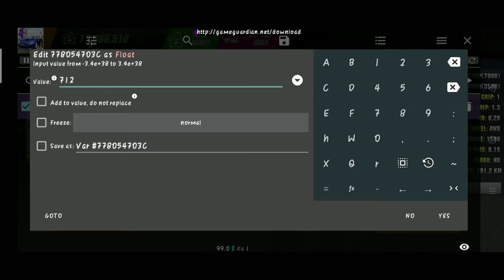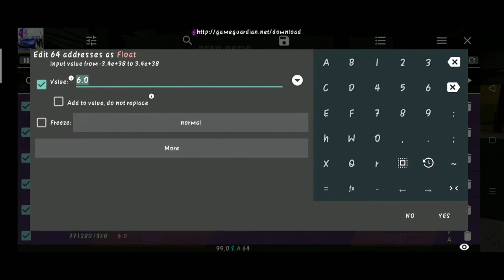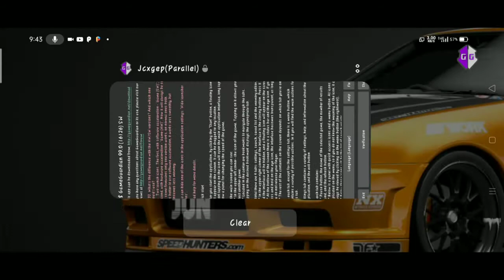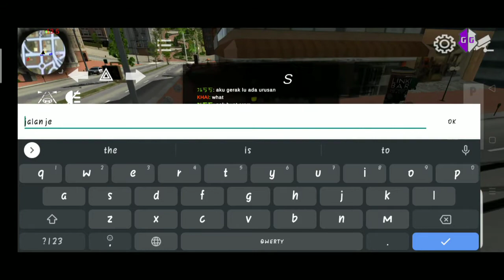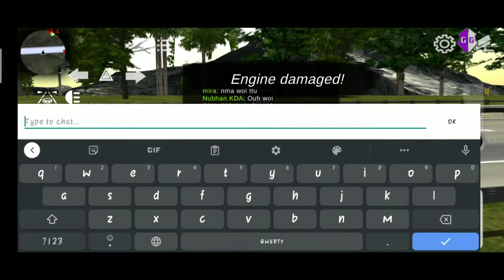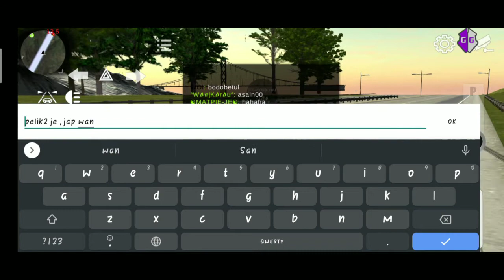TUTORIAL LAMBORGHINI HURACAN 1 SECOND•CAR PARKINGMULTIPLAYER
hey guys , assalamualaikum , so untuk video kalini cara buat LAMBORGHINI HURACAN 1 SECOND  ,  so tengok elok2 jgn skip , sbb kalau korang skip takut ada part yg tertinggal mesti xjadi nanti ! so jgn skip guys ! insyallah aku upload 1 content sehari sekali guys so Stay tune 😘 Subscribe and turn on bell notification yaa supaya korang dapat notification dari channel ini dan supaya aku terus semangat buat video lagi tentang trick CAR PARKING MULTIPLAYER🤲 Terima kasih 🥰